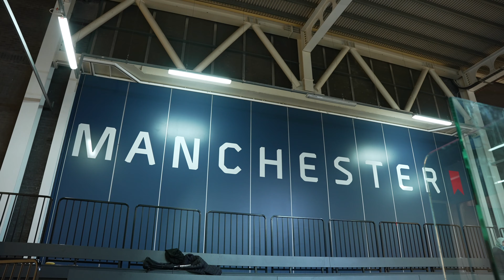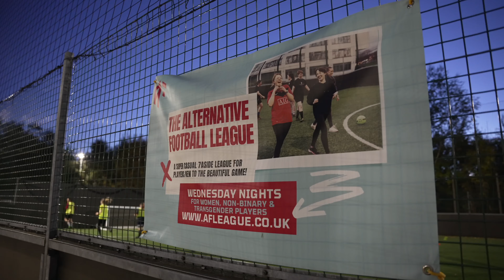MCR SPORTS AWARDS 2022 | PEOPLE'S CHAMPION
Going above and beyond with others as their priority!

Winner - Elaine Mann
Elaine won the award for her tireless work for Taekwondo Machine. She spends a lot of her free time helping with the club, promoting the club and attending committee meetings. Without her help, the club wouldn’t be where it is today.

Finalist - Helen Hardy
Finalist - Steve Hempstock
Finalist - Barbara Snelson
Finalist - Liam Gray